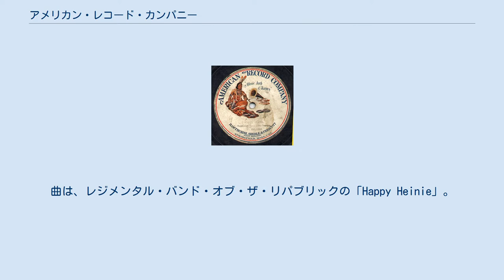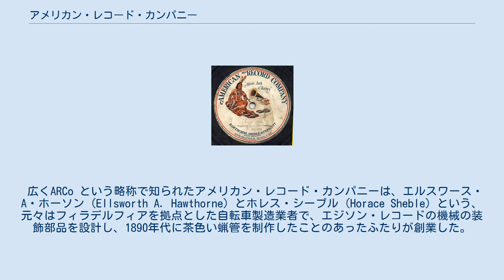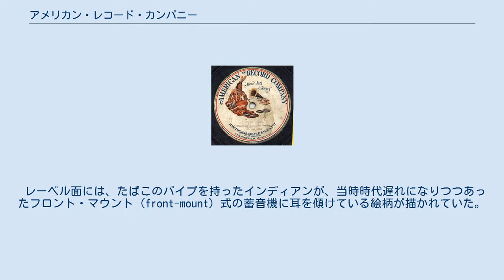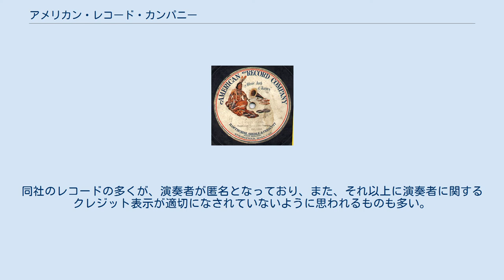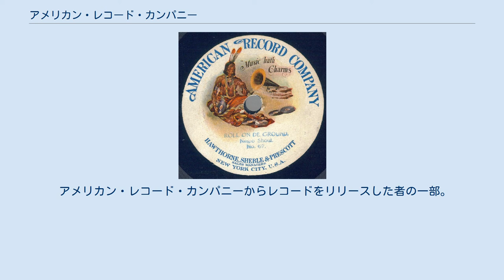アメリカン・レコード・カンパニー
かつて存在したアメリカ合衆国のレコード・レーベル
アメリカン・レコード・カンパニーのレーベル面。
曲は、レジメンタル・バンド・オブ・ザ・リパブリックの「Happy Heinie」。
販売窓口の所在地記載がマサチューセッツ州スプリングフィールドになっている。
曲は、演奏者不詳「Roll on de ground (Negro shout)」。
販売窓口の所在地記載がニューヨーク州ニューヨークになっている。
 アメリカン・レコード・カンパニー (American Record Company) は、1904年から1906年にかけて活動していたアメリカ合衆国のレコードレーベル。
 広くARCo という略称で知られたアメリカン・レコード・カンパニーは、エルスワース・A・ホーソン (Ellsworth A. Hawthorne) とホレス・シーブル (Horace Sheble) という、元々はフィラデルフィアを拠点とした自転車製造業者で、エジソン・レコードの機械の装飾部品を設計し、1890年代に茶色い蝋管を制作したことのあったふたりが創業した。
 ホーソンとシーブルは、ジョン・O・プレスコット (John O. Prescott) をパートナーシップとしたが、プレスコットには、オデオン・レコードを市場に流通させていたベルリンのインターナショナル・トーキング・マシーン (International Talking Machine) と取引のあったフレデリック (Frederick) という兄弟がいた。
新たに設立されたこの会社は、マサチューセッツ州スプリングフィールドに拠点を置いたが、コネチカット州ブリッジポートとフィラデルフィアの工場も維持しており、録音の吹き込みはニューヨークのスタジオでおこなっていた。
アメリカン・レコードは、もっぱら片面だけに音溝が刻まれた青い音盤を製造していたが、後には両面に音溝が刻まれた通常の黒いシェラック盤も製造された。
 レーベル面には、たばこのパイプを持ったインディアンが、当時時代遅れになりつつあったフロント・マウント (front-mount) 式の蓄音機に耳を傾けている絵柄が描かれていた。
アメリカン・レコード・カンパニーは、「インディアン・レコード (Indian Records)」という通称で、自社のレコードを宣伝していた。
インディアンを描いたレーベルには、細部が異なる複数のバージョンが存在している。
同社のレコードの大部分は片面録音で、両面録音の場合も各面の組み合わせはランダムにおこなわれていたように見える。
買い手側が最低限の注文単位以上の製造を求めれば、両面に収録する音源をどのようにでも組み合わせていたものと思われる。
レコードは、通常の黒い色ではなく、青い色をしているのが特徴となっていたが、これは「エンペダイト (Empedite)」と称されたシェラック素材で作られており、通常の黒いシェラック盤よりも音色が良いとされていた。
レコードには 030000 から始まる通し番号が付けられていたようであり、最も大きな数字として知られているものには 031435 という番号が付されている。
音盤の大きさには、7インチ、10インチ、10.5インチがあり、10.5インチの規格はこれを使っていたオデオンとの結びつきに由来するものであった。
7インチ盤は通し番号の付け方が異なっており、短期間しか製造されなかったようである。
イギリス向けに輸出されたレコードの一部には「アメリカン・オデオン・レコード (American Odeon Record)」と記したロゴを用いている例もあった。
 ビクターやコロムビアは別として、20世紀最初の十年代に活動していたアメリカ合衆国のレコード会社の大部分は既存の諸特許を遵守していたが、アメリカン・レコード・カンパニーはこれに真っ向から逆らった。
サウンドの歴史という観点から見ると、同社の最も重要な貢献は、現存する最も初期のハワイアン音楽の録音を残したことであり、ジュライ・パカ (July Paka) が率いるロイヤル・ハワイアン・トルバドールズ (Royal Hawaiian Troubadours) とクレジットされた数枚の音盤が存在している。
同社の自前のバンドはレジメンタル・バンド・オブ・ザ・リパブリック（Regimenta...